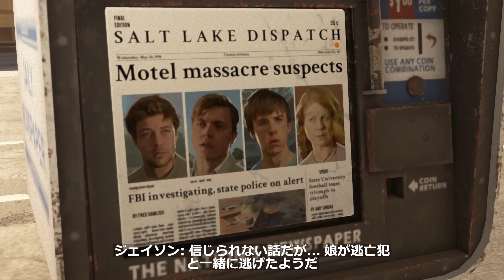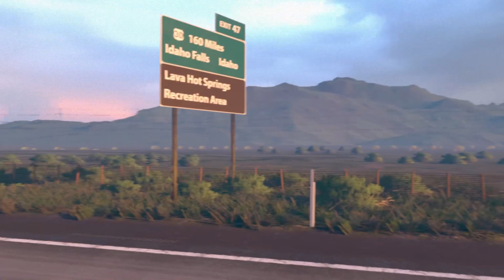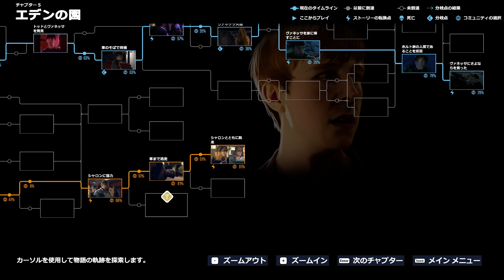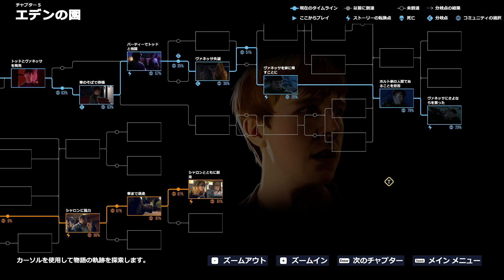＃１０【裏切りと犠牲、再生の物語】As Dusk Falls 実況プレイ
― どんな家族にも秘密はある。 そして代償も。 ―
プレイヤーの選択により全く違った物語が形作られる『As Dusk Falls』の実況プレイです。『Detroit: Become Human』のQuantic Dream社で長年リードゲームデザイナーを務めていたCaroline Marchal氏の新作！
▼『As Dusk Falls』再生リスト

▼切り抜きについてのガイドラインはYoutubeのコミュニティにて